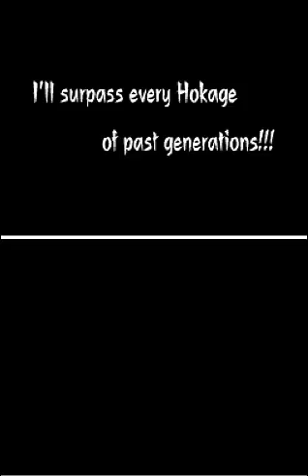LRPGs 08: Naruto Path of the Ninja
A review of Naruto Path of the Ninja for the DS.